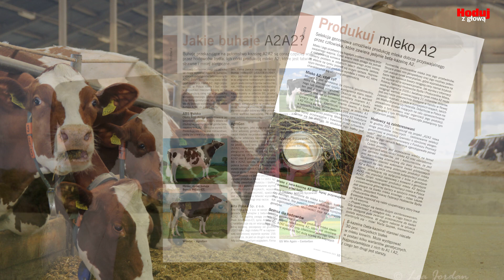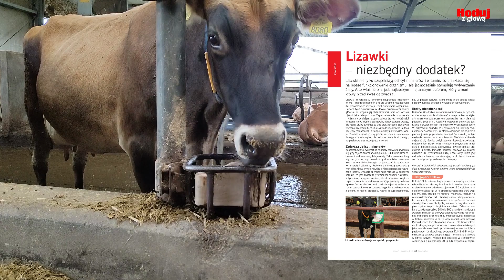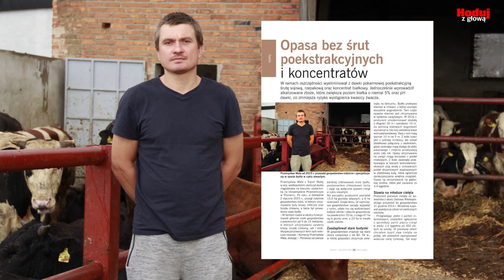Hoduj z Głową Bydło nr 5/2022 (wrzesień-październik)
Zachęcamy do lektury najnowszego wydania naszego magazynu "Hoduj z Głową Bydło". Jest to dwumiesięcznik skierowany do hodowców oraz producentów bydła mlecznego i mięsnego, lekarzy i techników weterynarii, a także doradców żywieniowych.

Realizacja, montaż, tekst i narracja: Mirosław Lewandowski
Muzyka: French Fuse - Tropic Fuse